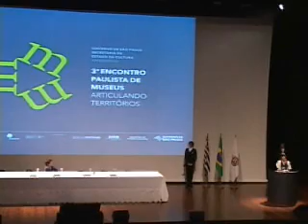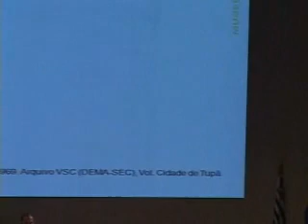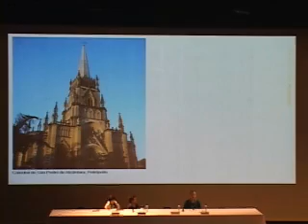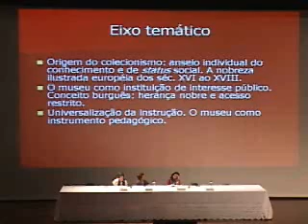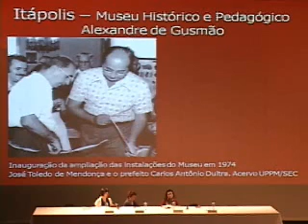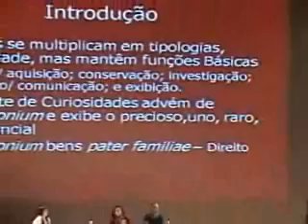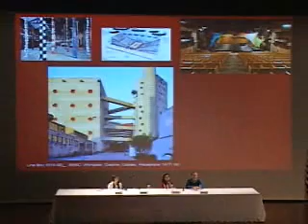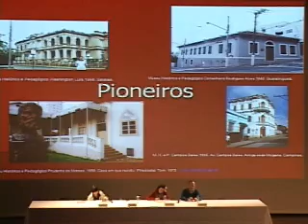3º Encontro Paulista de Museus 04 Rede Paulista de Museus Históricos e Pedagógicos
Vídeo extraído de "Fórum Permanente: Museus de Arte; entre o público e o privado"

Rede Paulista de Museus Históricos e Pedagógicos